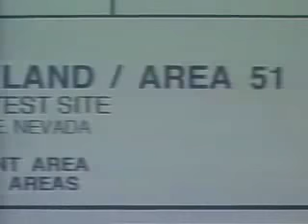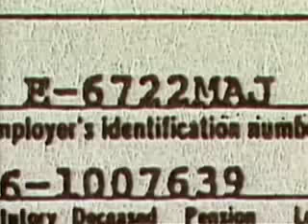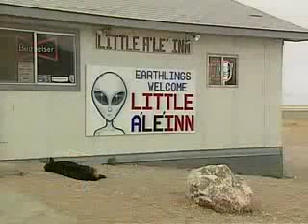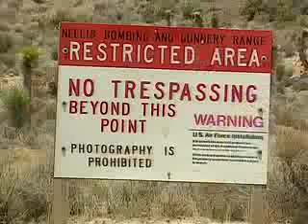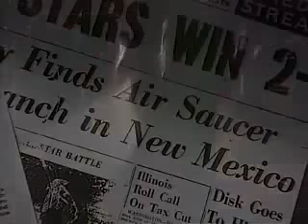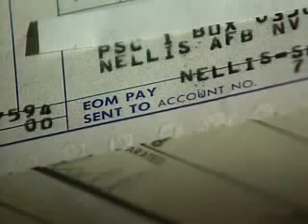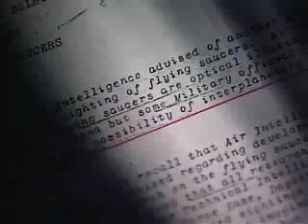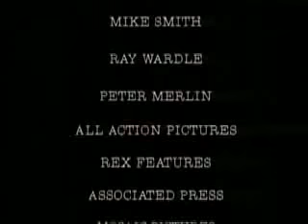Dreamland Area 51 Documentary full length